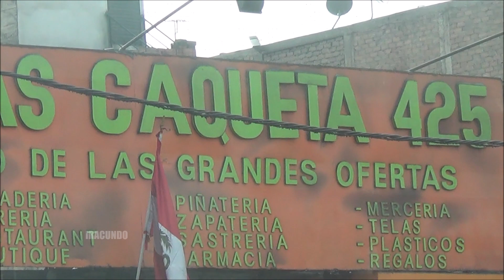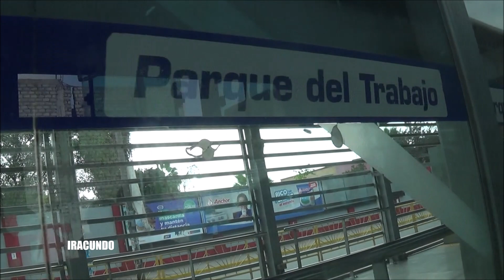En San Martin de Porres - Avenida Caqueta y Tupac Amaru rumbo al norte, desde el bus .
Vistas  desde el bus por el distrito de San Martin de Porres rumbo al norte  por la avenida Caqueta y la avenida Tupac Amaru .